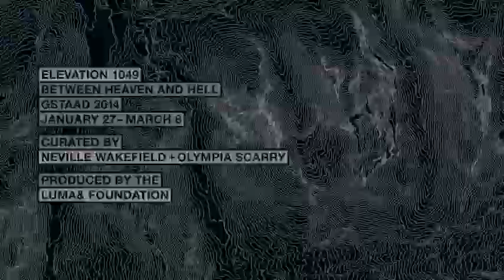Elevation1049 Interview: Olaf Breuning